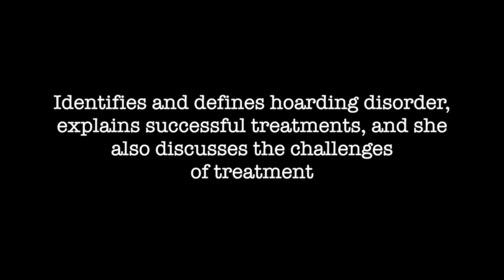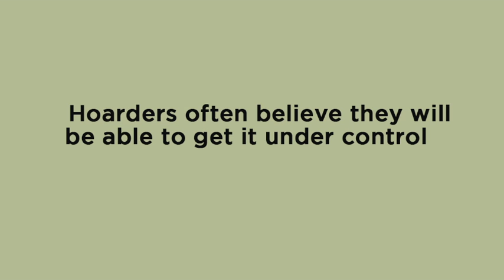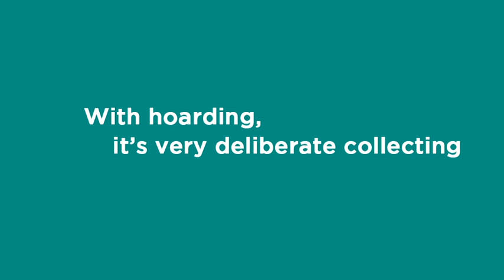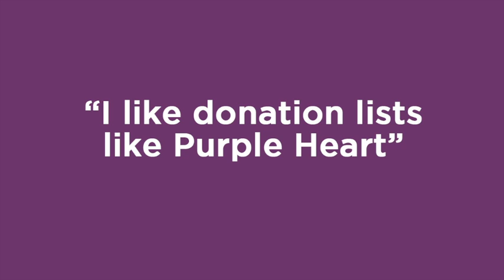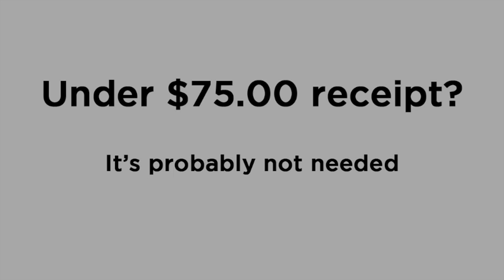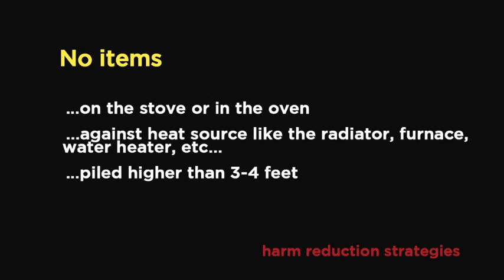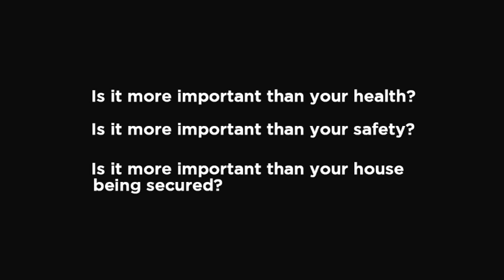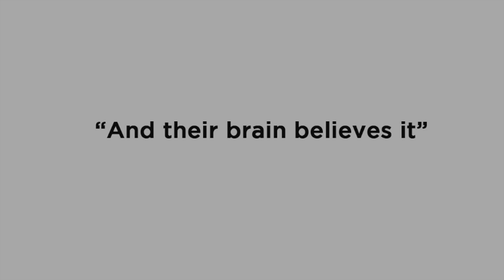Hoarding Disorder Essential Information: Full Video: Hoarding Disorder & Hoarding Behavior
Hear all about hoarding from the therapy side. Watch Licensed Master Social Worker (LMSW), Laura Lokers, explain aspects of her training in Cognitive Behavioral Therapy. She has extensive experience in treating hoarding disorders with many successes.

Identifying and defining hoarding is becoming clearer and more complicated as more research is conducted. Estimated 1 in 50 to 1 in 20 people in America suffers from hoarding disorder. More people are seeking treatment to help them learn how to handle the stuff in their lives more and more each day.

Laura Lokers doesn't believe a trauma actually causes hoarding behavior. She believes it can increase pre-existing conditions of hoarding behavior, but not actually cause it.

Successful treatments have been found when treating hoarding behavior, and it requires slow discarding and teaching how to deal with stuff. The person hoarding needs to be an active participant or the hoarding problem will never be fixed.